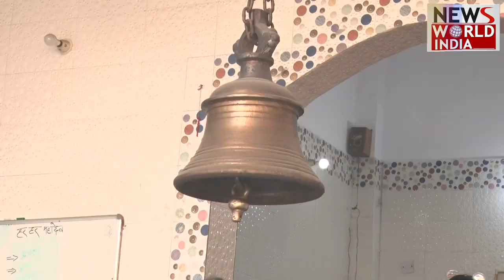देशभर में महाशिवरात्रि की धूम, गूंज रहा है बम-बम भोले | Shivratri